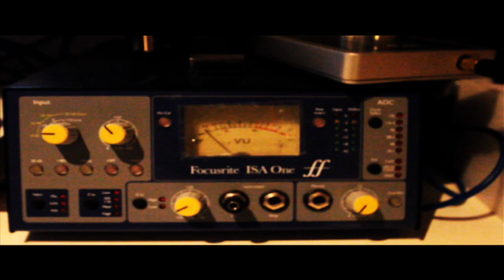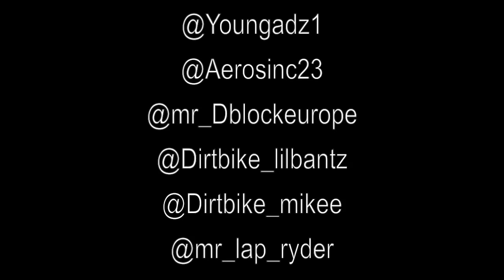Dirtbike Lil B London Bike Life (D-Block Europe)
DirtBike Lil B. UK's 1st rider to rap, shows us his unique stylish London Bike Life. Also D-BLOCK EUROPE give us a sneak peak of a studio session.